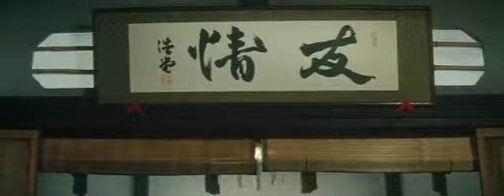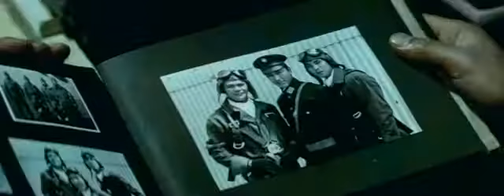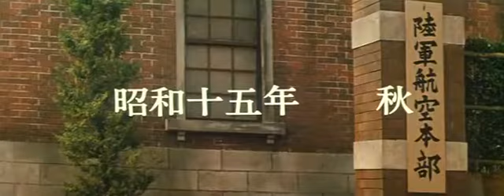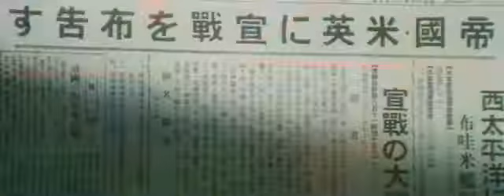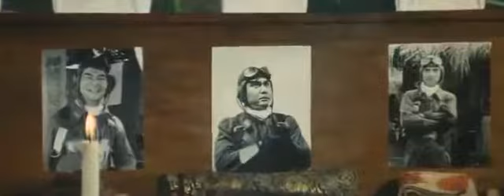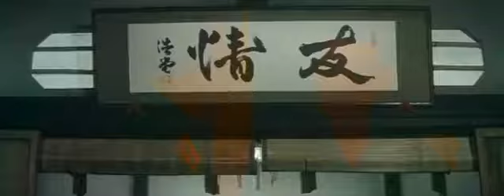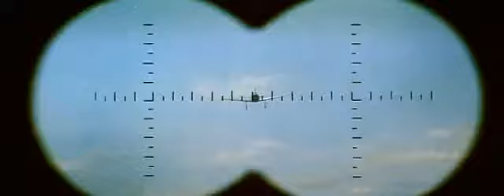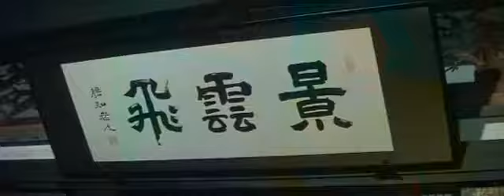Истребитель Сокол (Rikugun hayabusa sentotai)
Фильм «Истребитель Сокол» (Rikugun hayabusa sentotai) обращается к истории реального исторического лица – знаменитого.